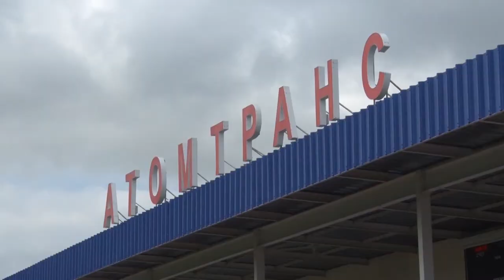Десна-ТВ: Новости САЭС от 26.06.2019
В выпуске:
- Межведомственные учения с участием военных и спецтехники;
- Открытый отборочный чемпионат «Казарла».